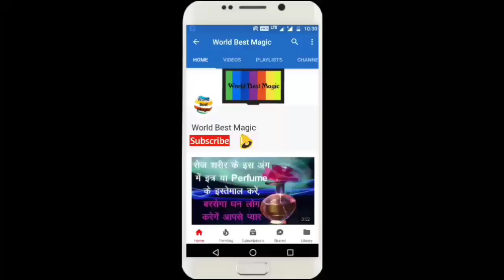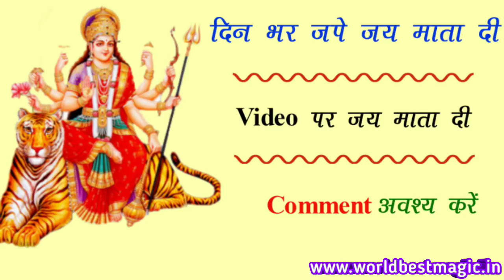Sawan Shivratri 2019 Date| सावन शिवरात्रि 2019 कब है| Sawan Shivratri 2019 Puja Date & Shubh Muhurat